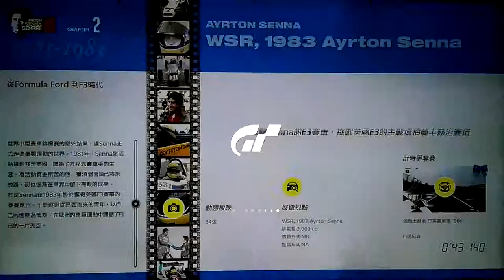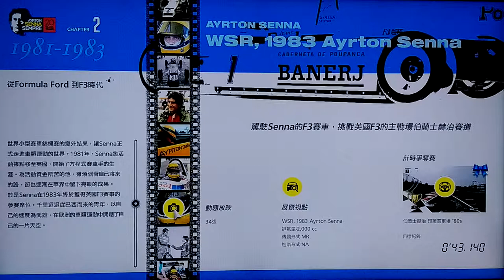GT6 AYRTON SENNA SEMPRE 1981-1983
AYTON SENNA SEMPRE 20 YEARS CHAPTER2.
CAR: WSR, 1983 Ayrton Senna/PP551_167PS_455kg_46 : 54_2,000cc_22kgfm_MR_---mm_---mm_---mm2.72 kg/ps